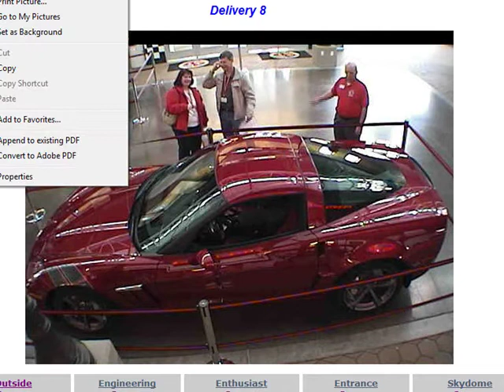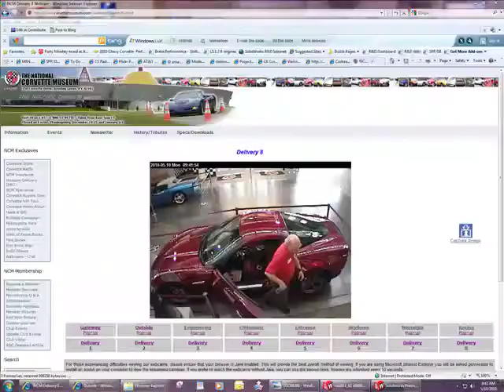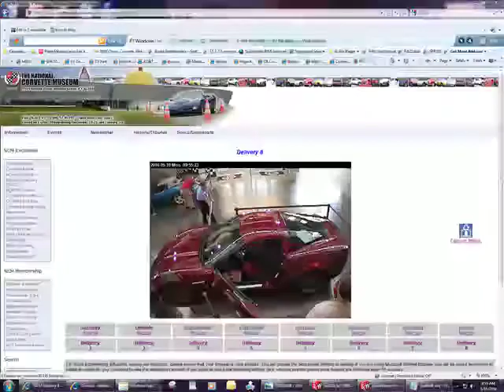Pete and Gina NCM delivery.mp4